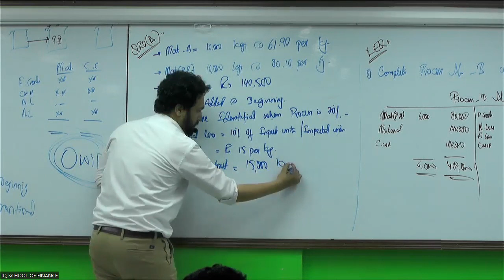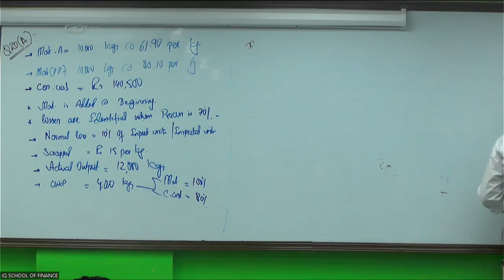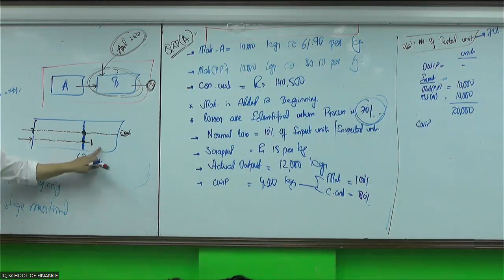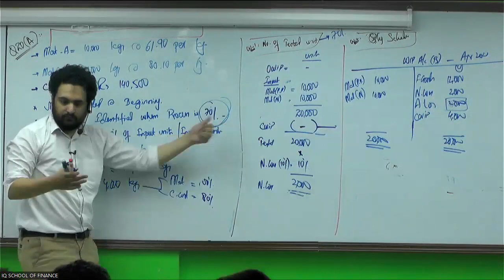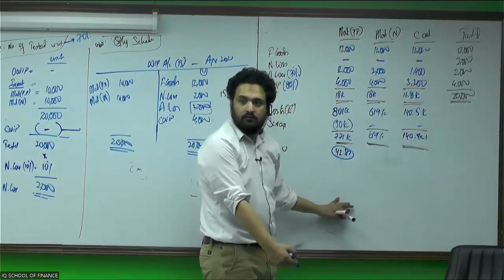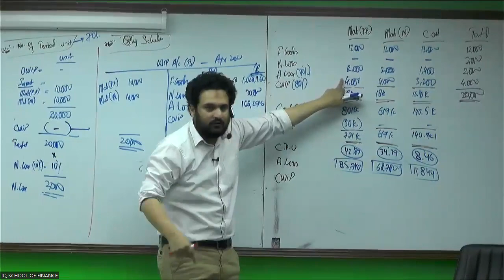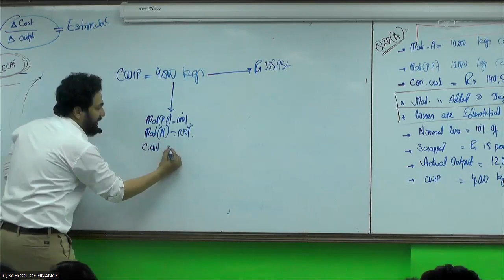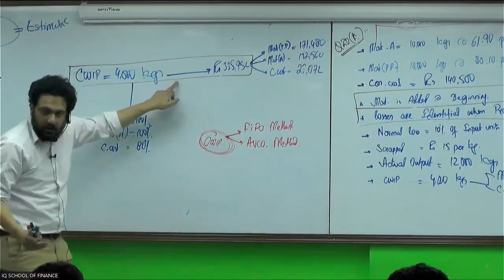Lecture 22 - Foundation Concept Of OWIP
This series of lectures covers the entire concepts required to perfectly attempt the topic of PROCESS COSTING , Which is in the  Section B of the syllabus and which carries a weight of approximately 15 Marks of CAF 3 Examination.

ALL OF THE EXAMPLES SHARED IN THIS PLAYLIST DO NOT REQUIRE ANY MATERIAL SINCE ALL THE QUESTIONS ARE CONCEPT BUILDING BLOCKS AND ALREADY AVAILABLE DURING THESE RECORDING.

NOTE FROM SIR ALI AHMAD

BEFORE ATTEMPTING PAST PAPERS, CONVERT THE QUESTION DATA INTO SAME FORM IN WHICH THE SAME QUESTIONS WERE DELIVERED IN THESE LECTURES . THIS WILL MAKE LIFE EASIER  FOR YOU AND MAKE IT CONVENIENT FOR THE STUDENTS TO INTERPRET THE EXAMS' QUESTION DATA.